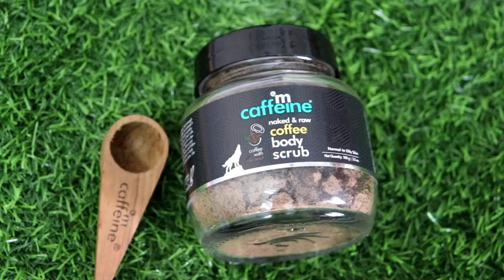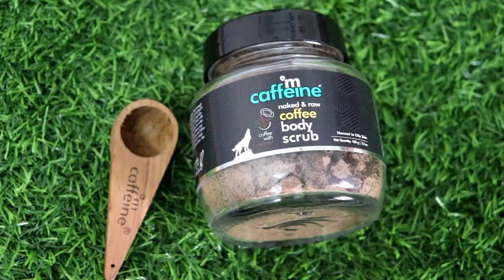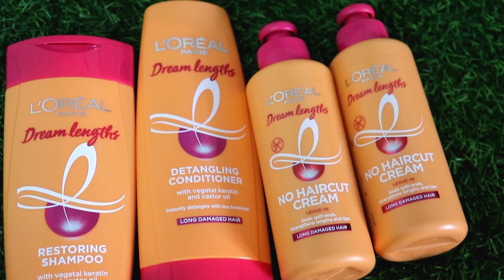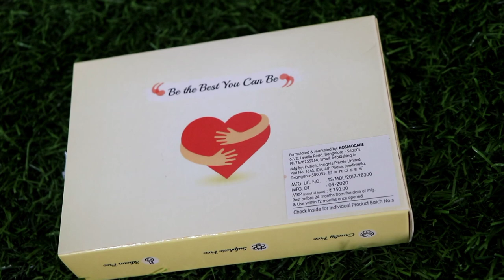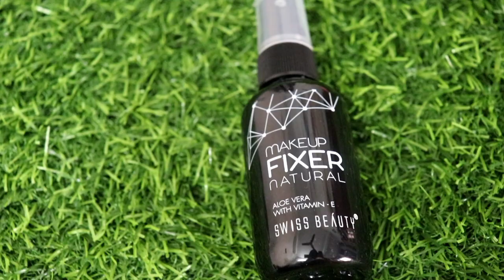*BIG SALE* Amazon Sale Haul & Recommendations || Mega Fashion Days Sale Haul || MUST WATCH